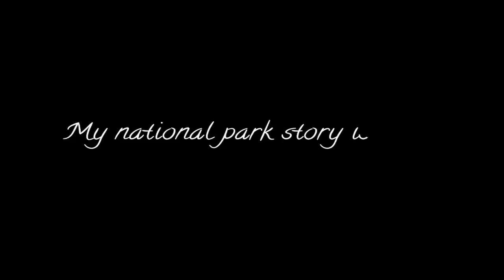Park Story Booth: The Big Bad Wolf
Who’s afraid of the big bad wolf? Not the Eckherts!